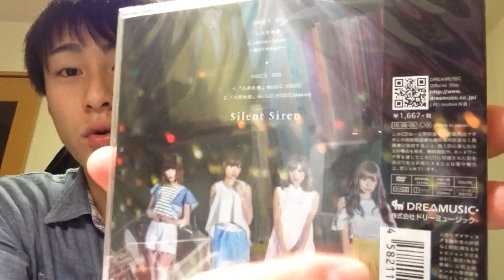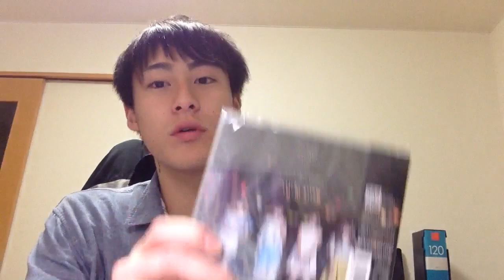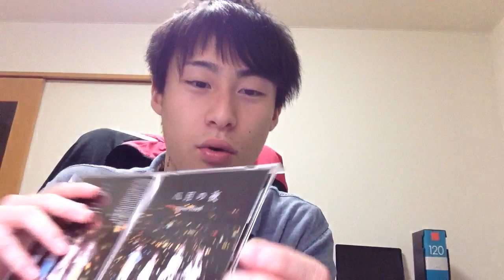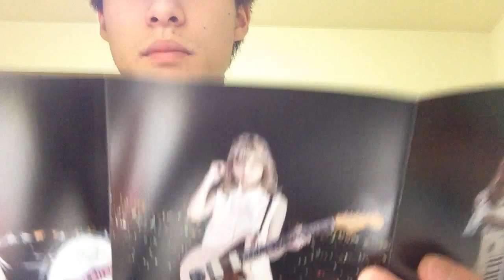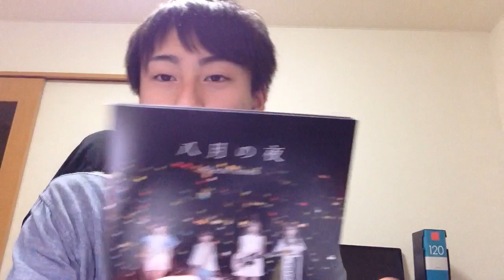Silent Sirenのゆかるん(黒坂優香子)があまりにも可愛いので、CD買っちゃった【オワ吉】